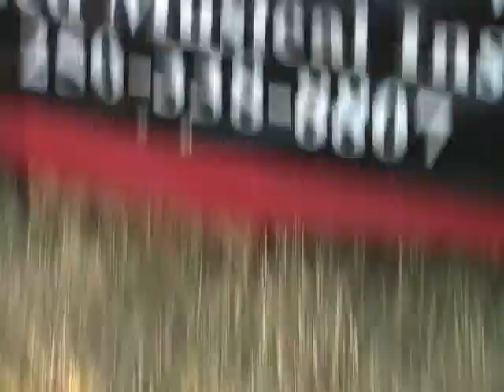Doug Folkins - Spot Light 2009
Video produced by Shaw Cable Channel.  Tchadas Leo